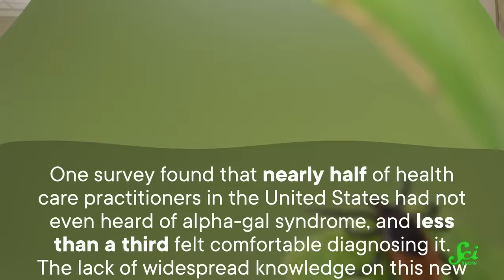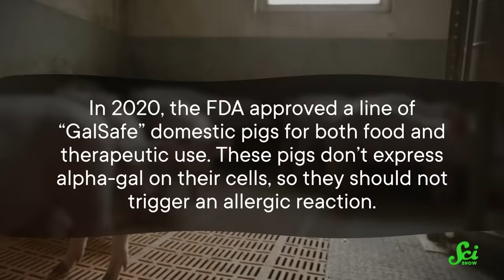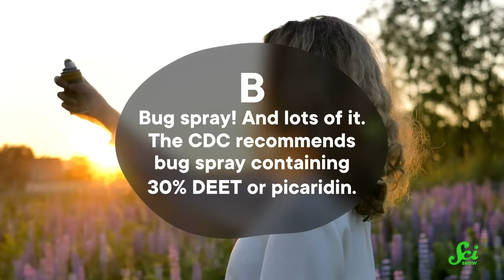Ticks Can Spread An Allergy To… Red Meat?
It's been about ten years since scientists categorized alpha-gal syndrome, AKA the red meat allergy spread by ticks. But while researchers know more about it, there's a chance that doctors don't.